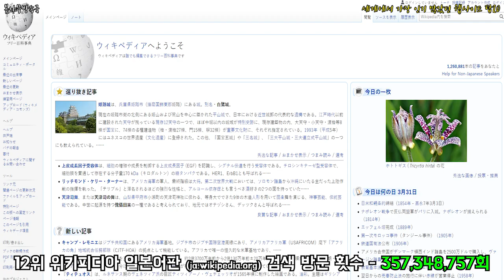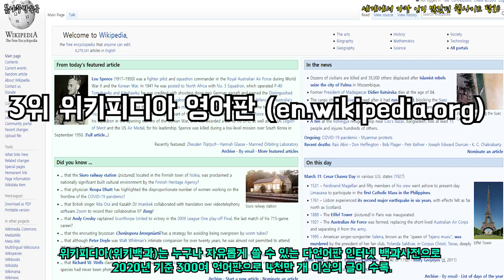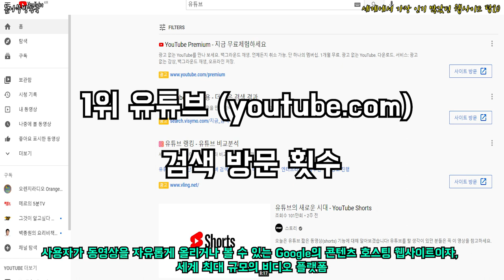세계에서 가장 인기 많았던 웹사이트 탑20 _ 웹사이트,인기웹사이트,방문자수많은웹사이트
전 세계 사람들이 가장 많이 찾았던 웹사이트는 어디.!?